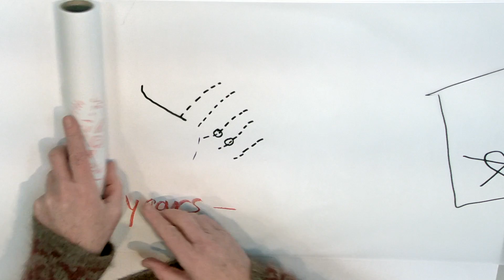UrbanismX_2017_Week_7_Els_precedent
This educational video is part of the course Urban Design for the Public Good: Dutch Urbanism available for free via http:/ ©️ TU Delft, released under a CC BY NC SA license